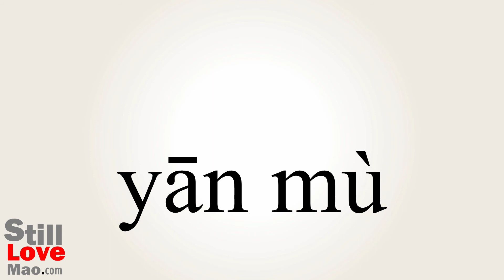How to Say Smokescreen in Chinese